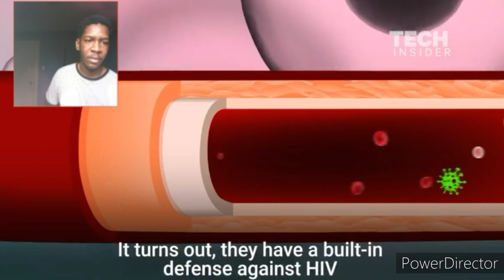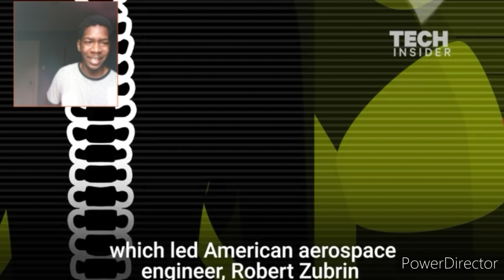What Will Humans Look Like In 1,000 Years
This Is What Humans Will Look Like In 1,000 Years From From Now!

If We Get 10 Likes I We Will Se What Will Humans Look Like In 100 Years

Credit : Tech Insider tells you all you need to know about tech: gadgets, how-to's, gaming, science, digital culture, and more.